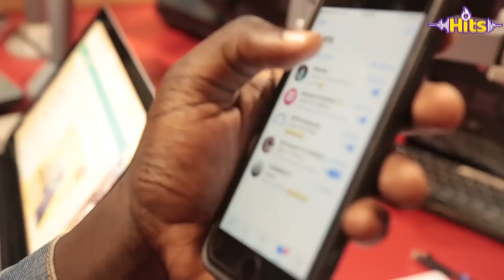Seth Gor Talks the Rejection, Tips For Being Always Fresh and Future Plans I Hits 984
This Weeks Insta Poppin Star Seth Gor (@Seth_Gor), with lots of humor, lays it down bare about the love of doing vines, the Struggle, Rejection and what it takes to be in the world of Vine Making.